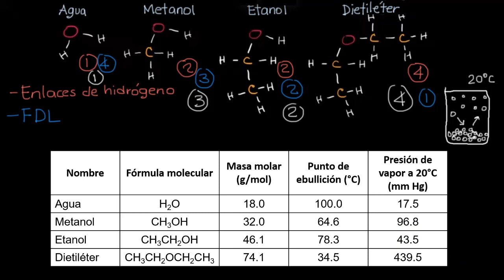Fuerzas intermoleculares y presión de vapor | Khan Academy en Español